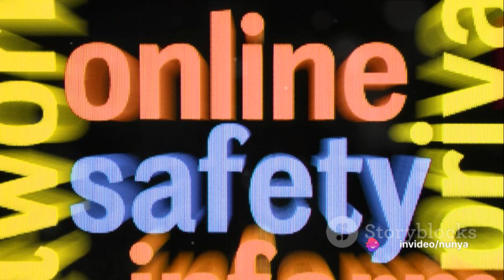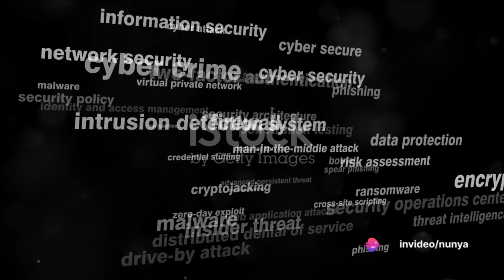The Phantasist The Dark Side of Online